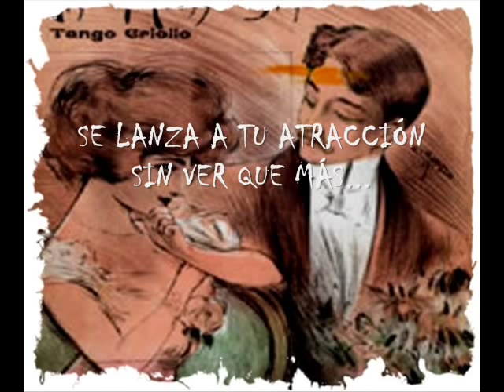EL VIEJO VALS - FLOREAL RUIZ y ENRIQUE CAMPOS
El viejo vals (The old Waltz)
Letra: José González Castillo
Orquesta Francisco Rotundo
Cantan: Enrique Campos y Floreal Ruiz
10/12/1951 Buenos Aires - Sello Odeon.

Al lánguido compás
de un vals de Chopin,
mi amor te confesé
sin ver que más
llamaba tu interés aquel vals.
Por eso hoy mi canción
a su mismo compás,
te llora como un bien
que ya jamás
traerá a mi corazón su vaivén.

Fue como un loco volar de falena
con giros y vueltas en torno al fanal
que nos deslumbra y nos llena
de un dulce mareo sutil y fatal...
Juntos mi pecho y tu seno...
los dos corazones, latiendo a la par,
fijo, impasible y sereno
¡tu frío mirar!...
¡Quién me diría que toda
la gloria, de aquella gentil posesión,
era la efímera coda
que al valse ponía mi loca ilusión!...
Dócil tu mano en mi mano...
¡Mi brazo oprimiendo tu talle liviano
y en tanto mi acento
muriendo en el lento
girar del valsar!...

Falena de salón.
mi corazón también
sus alas de ilusión
quemó tenaz
girando en aquel vals de Chopin...
Borracho de pasión
y ciego de querer,
se lanza a tu atracción
que un alma en ti, mujer, hay un vals.